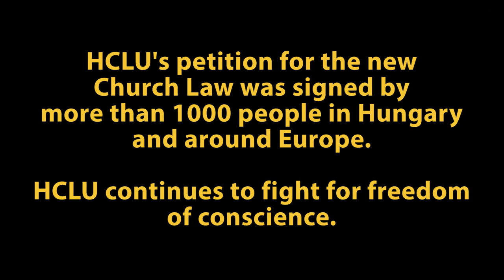HCLU about Hungarian Church Law